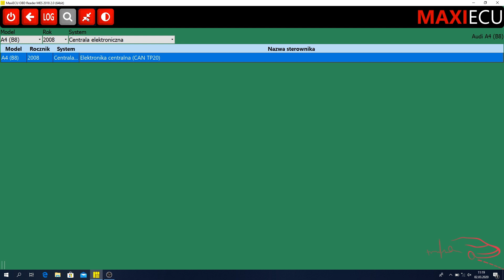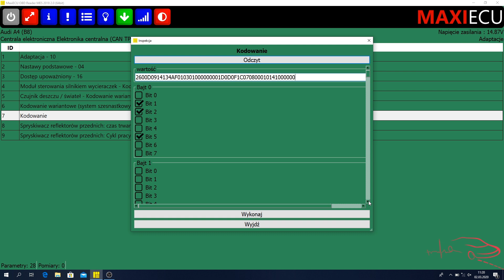Aktywacja świateł mijania/halogenów jako DRL w Audi A4/A5/Q5 B8 - MaxiECU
Przykładowe kodowanie wykonane na programie MaxiECU w pojeździe Audi A4 B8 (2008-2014) w innych modelach może się nieco różnić wybór bitów.

Sample coding made on the MaxiECU program on the Audi A4 B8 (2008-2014) on other models may have a slightly different bit selection.